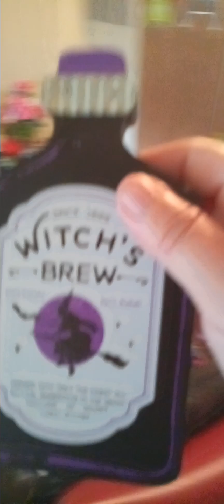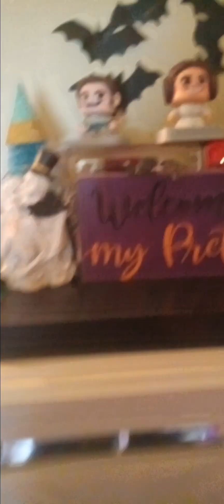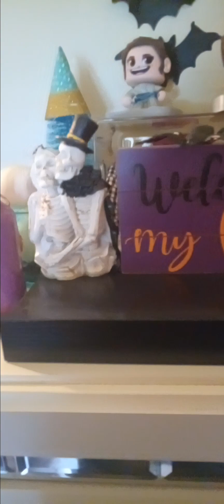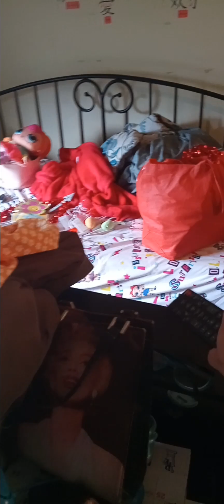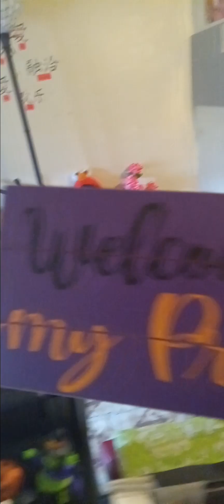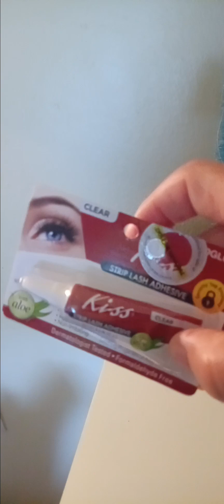showing my bookshelf and dresser decorated with Halloween decor two Christmas village's I decorated